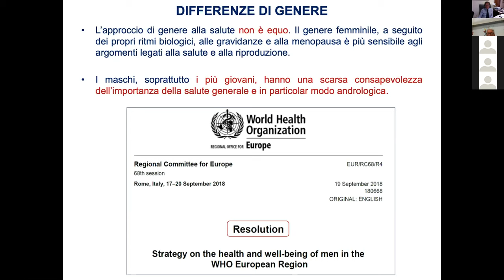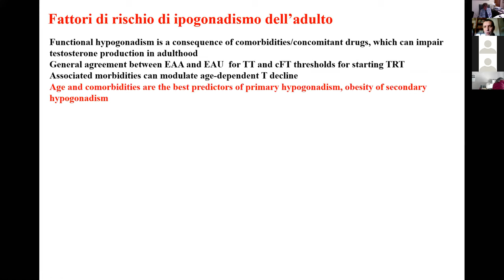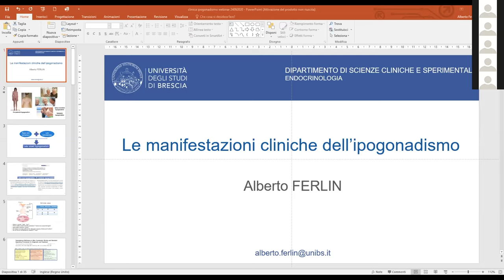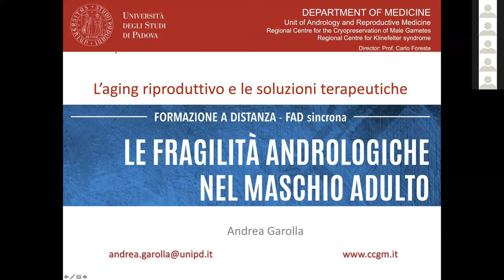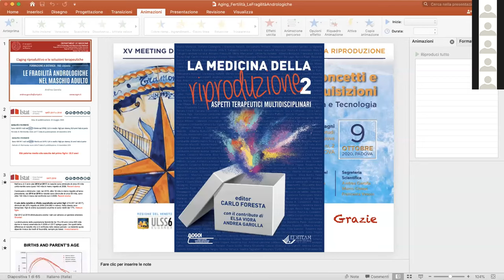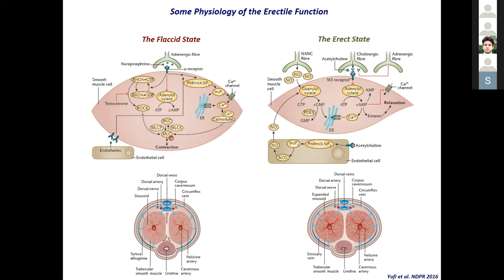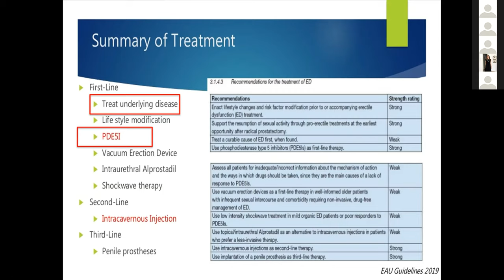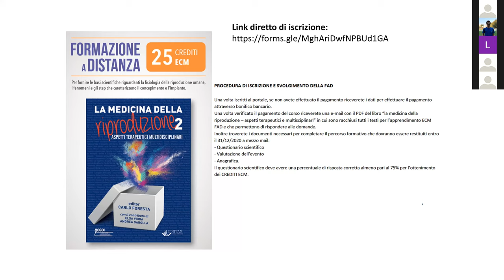webinar le fragilità andrologiche nel maschio adulto 24 settembre 2020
INTRODUZIONE
10.30 La fragilità andrologica nel maschio adulto:
il suo apparire e la sua realtà
C. Foresta (Padova)
Moderatori: A. Isidori (Roma) - M. Maggi (Firenze)
11.00 I fattori di rischio di ipogonadismo nell’adulto
G. Corona (Bologna)
11.20 Le manifestazioni cliniche dell’ipogonadismo
A. Ferlin (Brescia)
Moderatori: S. Francavilla (L’Aquila) - D. Pasquali (Napoli)
11.40 L’aging riproduttivo e le soluzioni terapeutiche
A. Garolla (Padova)
12.00 I dismetabolismi e le tireopatie nell’anziano
S. La Vignera (Catania)
12.20 La disfunzione erettile nell’anziano:
quali soluzioni terapeutiche
L. De Toni (Padova) - N. Caretta (Padova)
13.00 Discussione interattiva